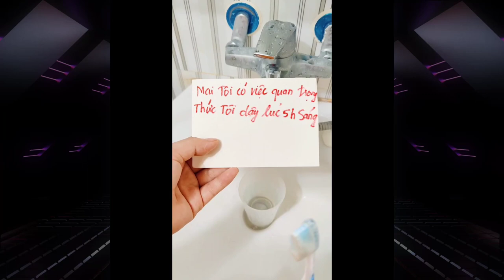Tổng Hợp Video Tiktok Triệu View Ngân Thị Thơm Nè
Chào mừng bạn đến với Youtube chính thức của Ngân Thị Thơm
Chúc các bạn có những phút giây thư giãn tại đây.

Ngân Thị Thơm : PGD Công Ty TV&DV IGREEN ( Chuyên Gia Trị Mụn )